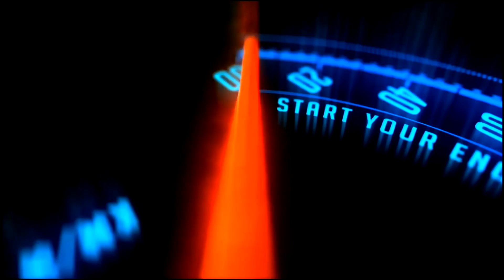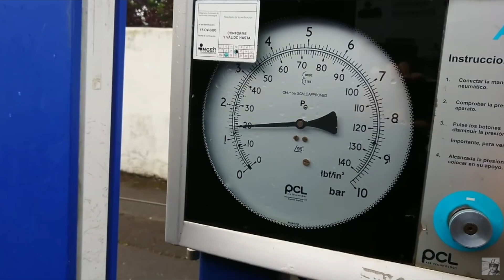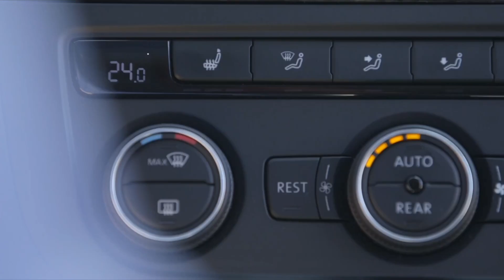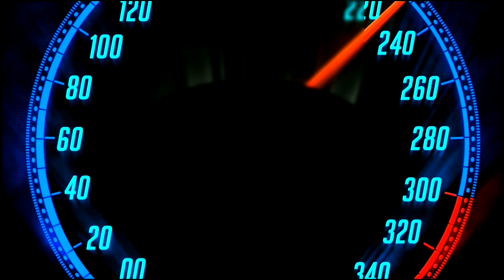Trucos para ahorrar gasolina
En este video te mostraremos algunos trucos para que ahorres combustible.